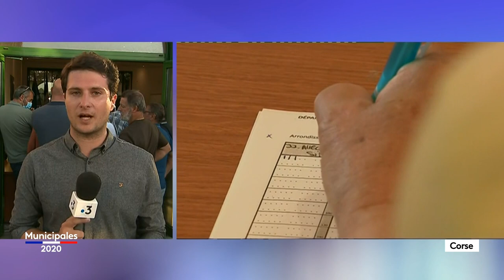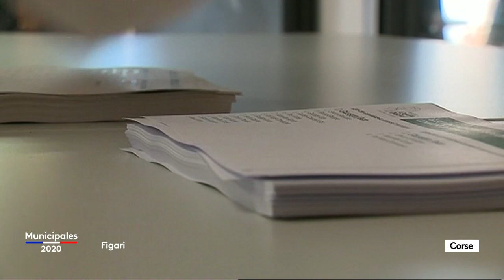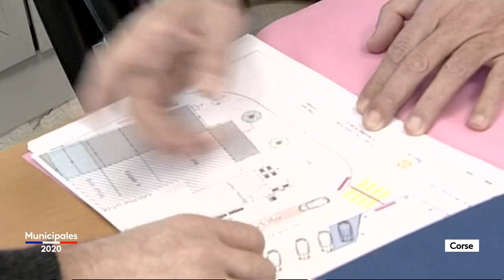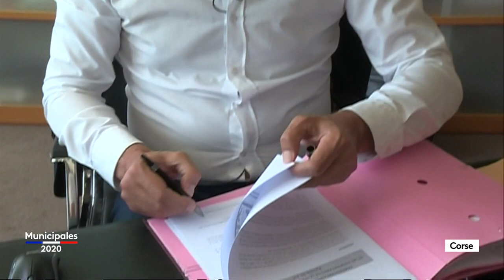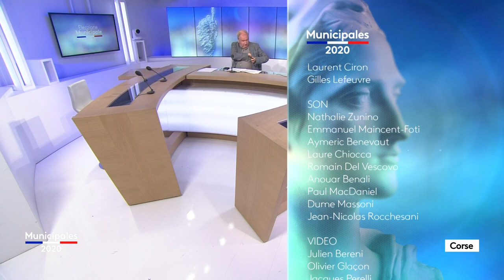Elections municipales 2020 - Corse - Edition spéciale - 1ere partie - 19h55 - 21h